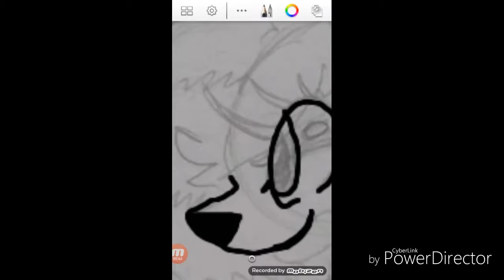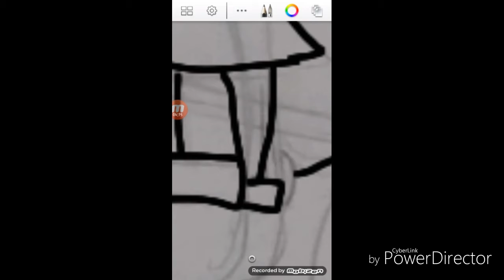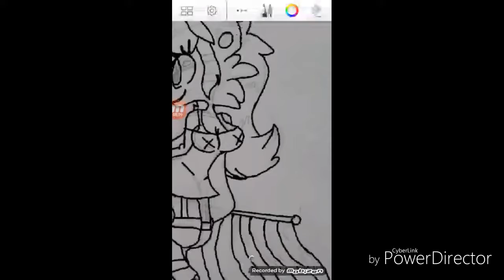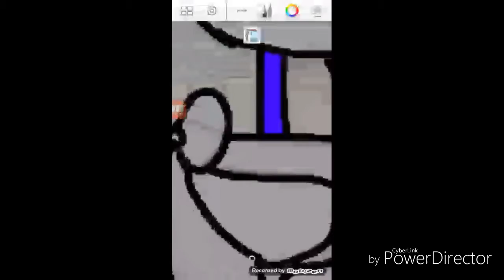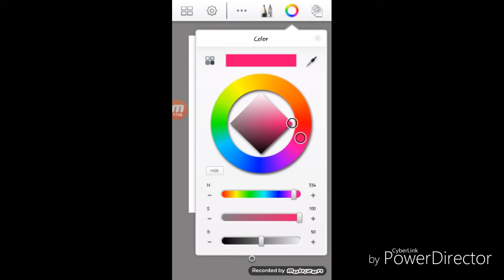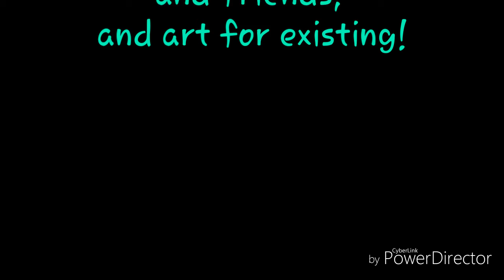Speed paint- PRIDE ❤💛💚💙💜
For the LGBT people and also LGBT furries, I spent an hour making this.
Furry Amino- Cookie the Fox